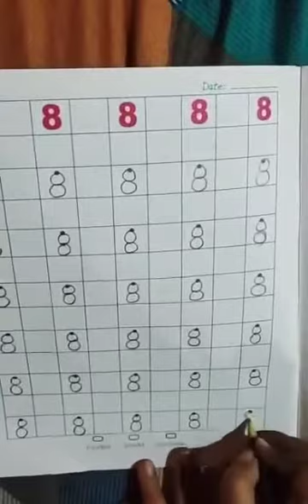Learn & Enjoy Part-3 ( page no.- 12,13 ) by Runika mam